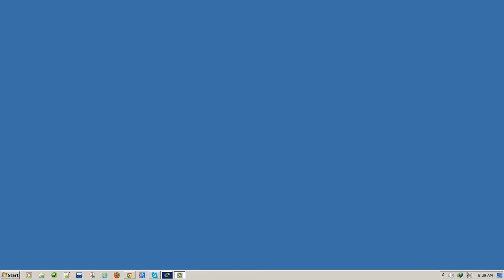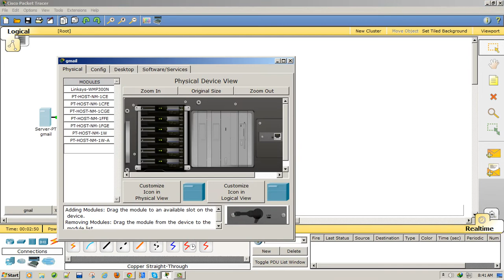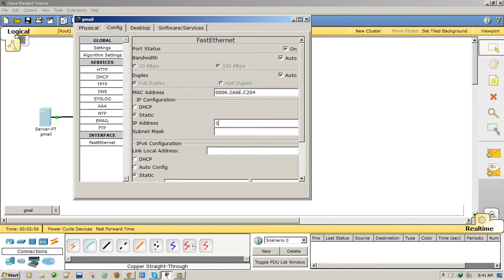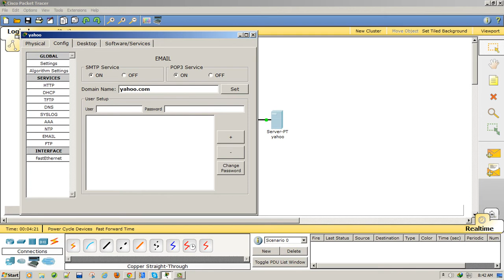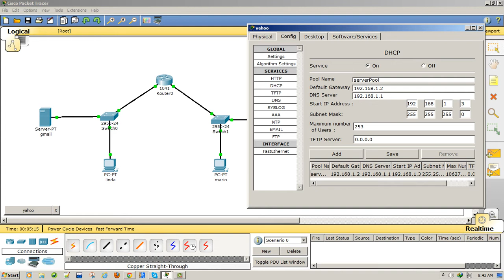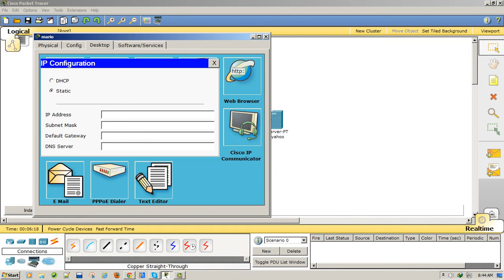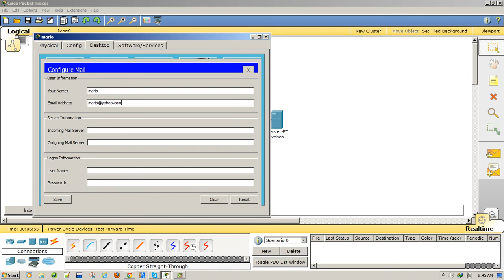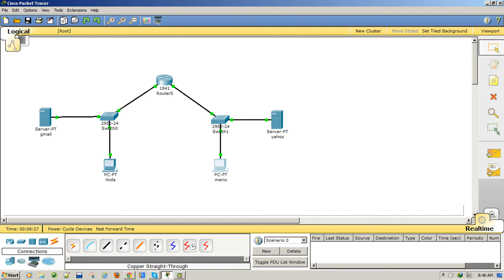Tutorial DNS, DHCP dan Email Server menggunakan Tracer ( mengirim email dengan domain yang berbeda )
Cara mengirim email dengan domain berbeda menggunakan Tracer.
Semoga dapat membantu anda, terima kasih